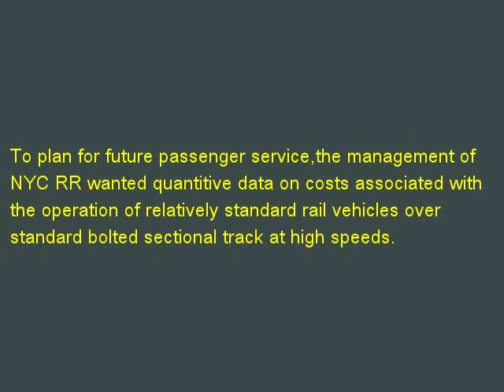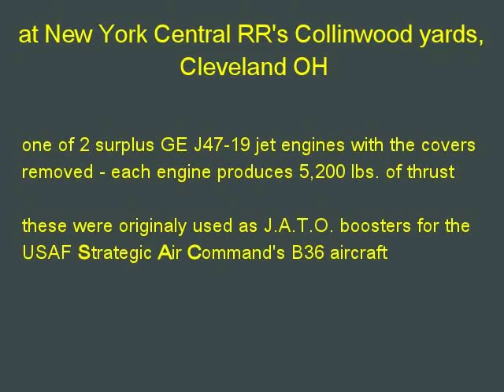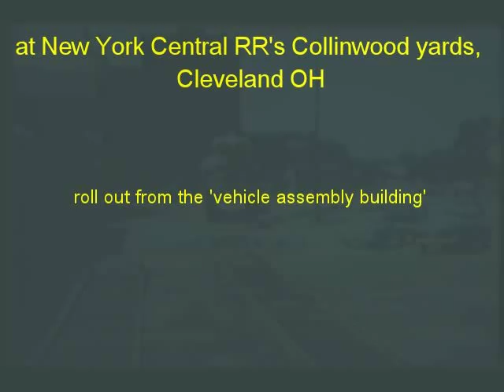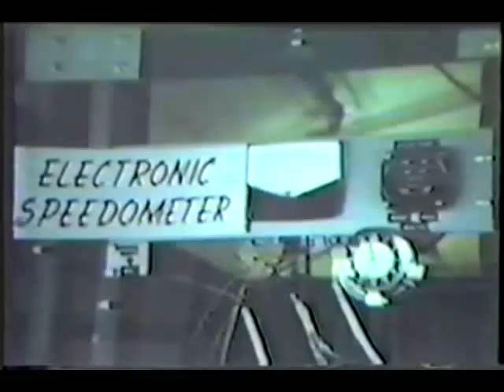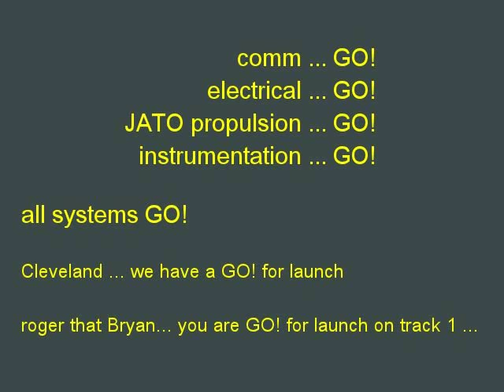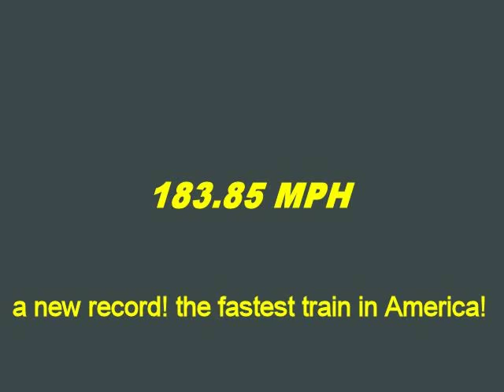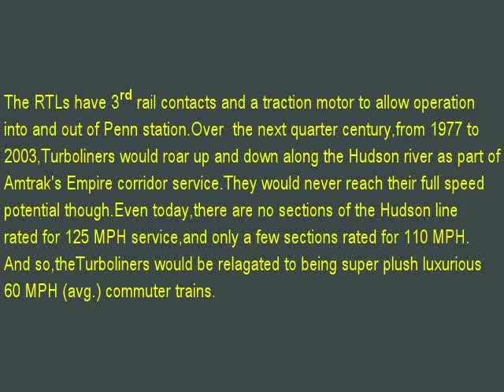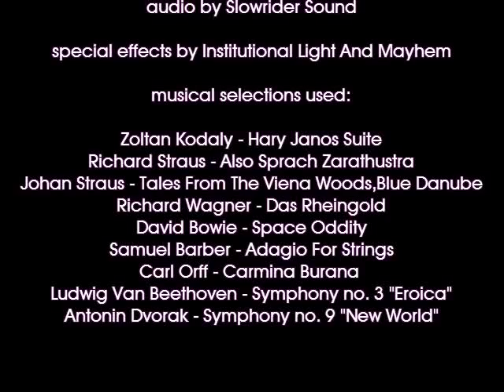flight of the M497 2012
enhanced 2012 version of the 1966 NY Central RR M497 jet train video